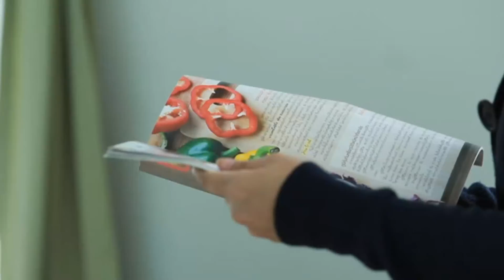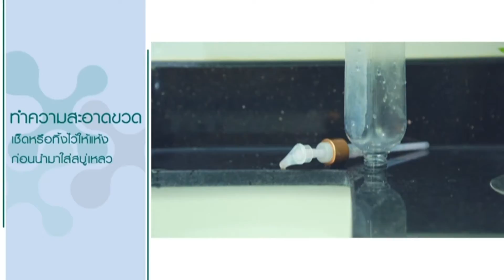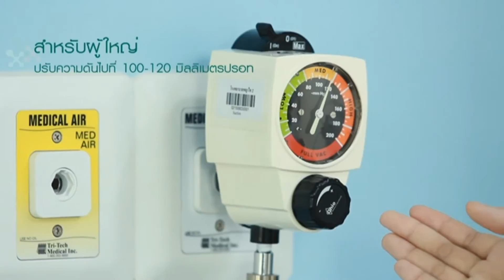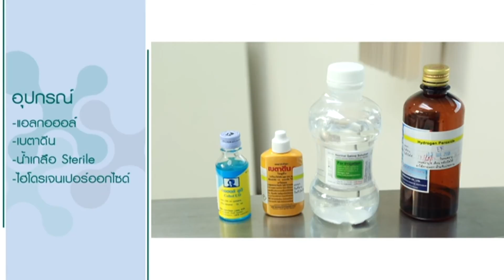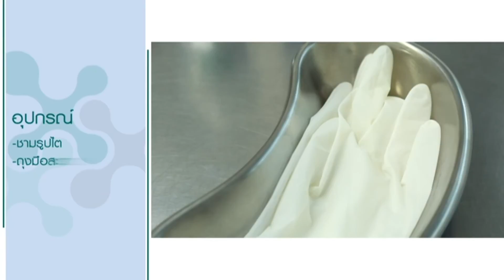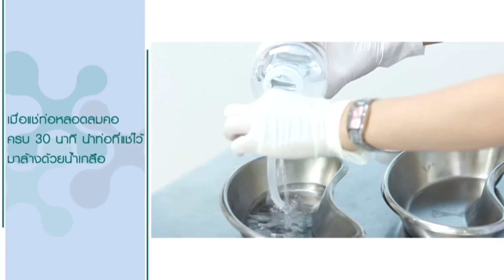การดูแลผู้ป่วยโรคหลอดเลือดสมองและการฟื้นฟูสมรรถภาพ 1